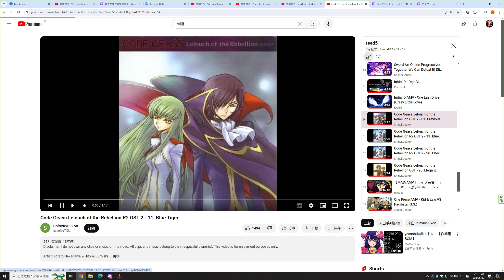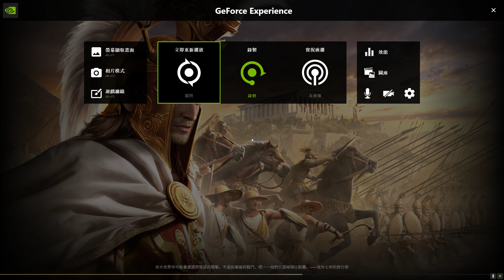Conqueror's Blade Zhan Yi 2024 08 27 23 43 12 08